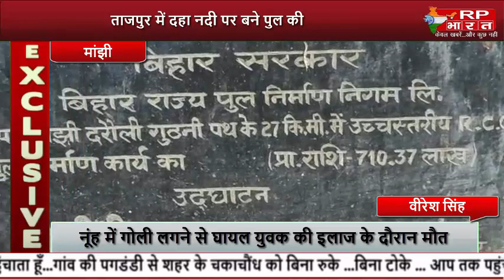ताजपुर में दहा नदी पर बने पुल की स्थिति महज तेरह वर्षों में ही जर्जर -RP BHARAT